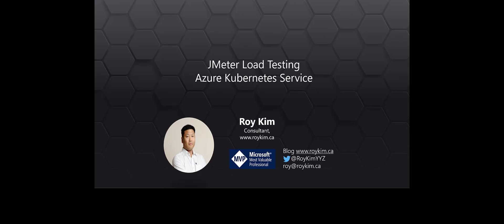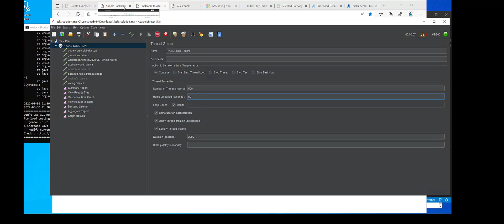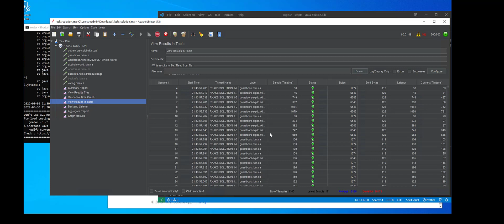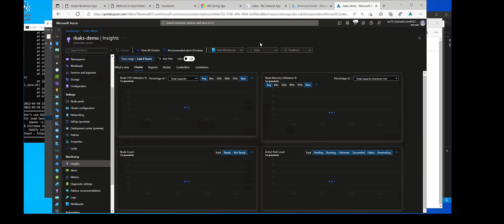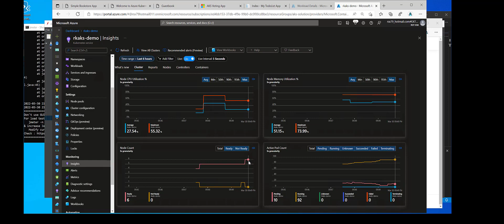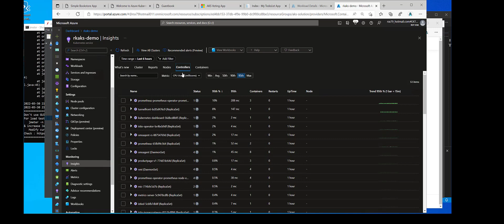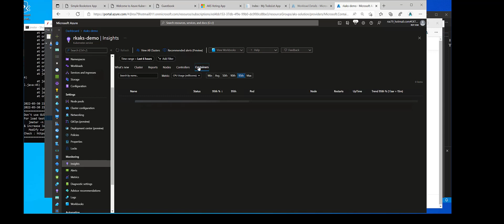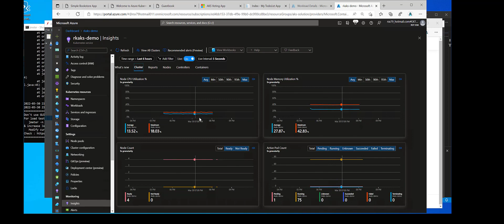JMeter Load Testing with Azure Kubernetes Service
A walk through of using JMeter to load testing a few containerized applications hosted in an Azure Kubernetes Service Cluster. And to see the performance metrics in Azure Monitor for Containers.